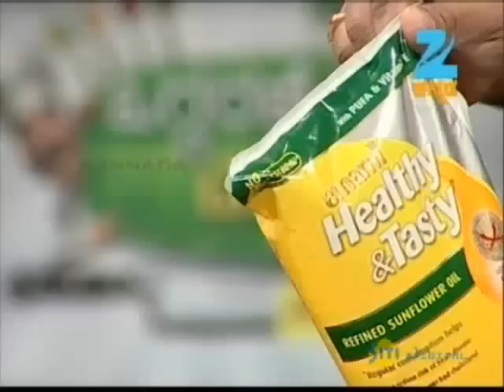Oggarane Dabbi | Kannada Food Recipe | July 15 '13 | ZeeKannada TV Serial